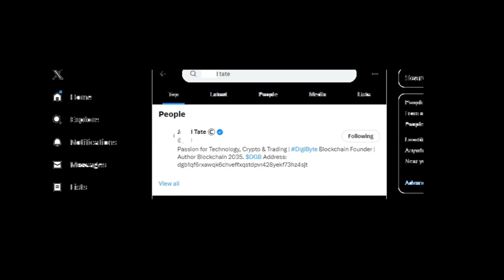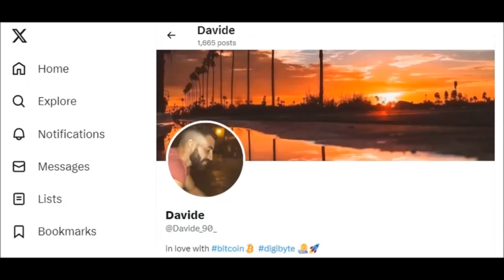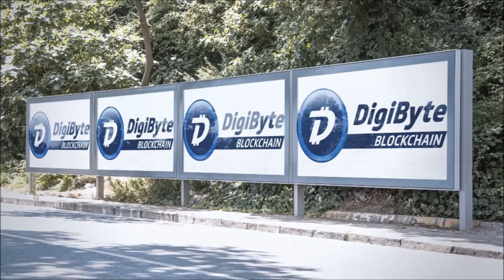DigiByteCommunity Donations and support